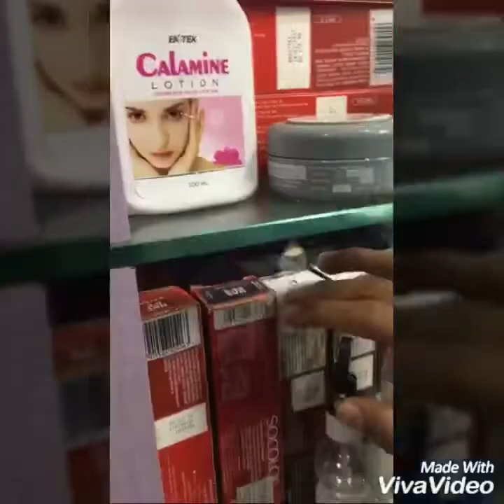Diffuse the previous hair color and gave new shade।।।Matrix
Hair Coloring